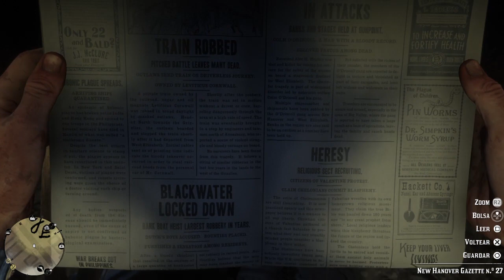Primera vez jugando Red Dead Redemption 2 en 2023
hola amigos.. espero esten muy bien... se que casi nadie, lee la descripcion pero, para para los que si creanme que se agradece bastante que se informen poquito mejor... dije que dejaria unos clips al final del video, pero e pensado que quedarian mejor como shorts, espero les gusten, estare subiendo unos cuantos en el trascurso el dia de hoy saludos. dejare los links directos por aqui para que vallan a verlos.

Pasate tambien por mis canales, canales secundarios para que no te pierdas mis directos, se agradece el apoyo gente como siempre, un respectivo saludo y gracias,  por su tiempo, abajo estan mis distintas redes sociales para estar en contacto, con esta bonita comunidad.